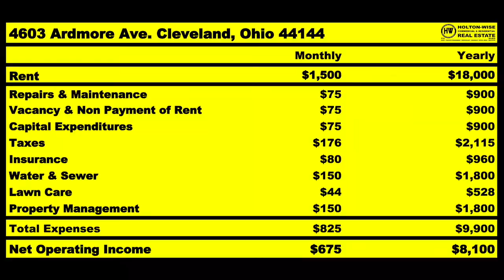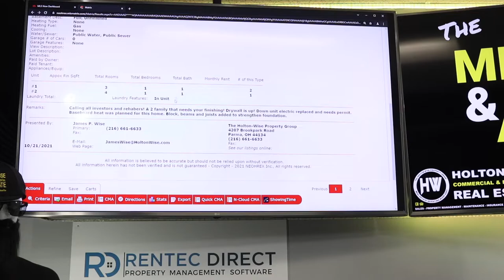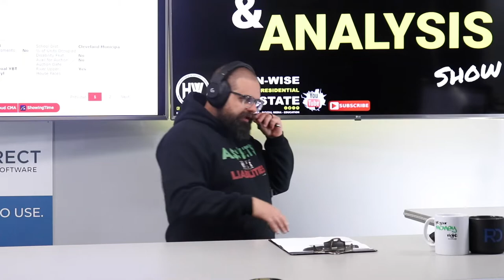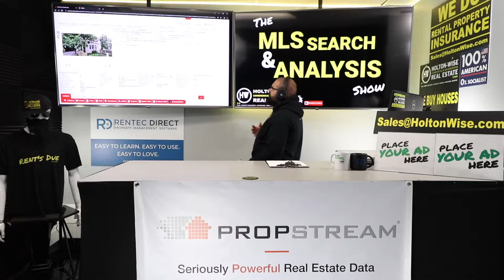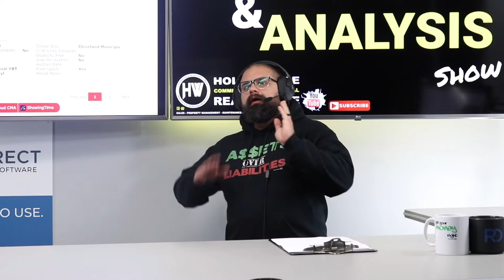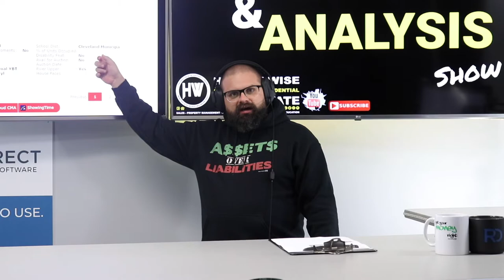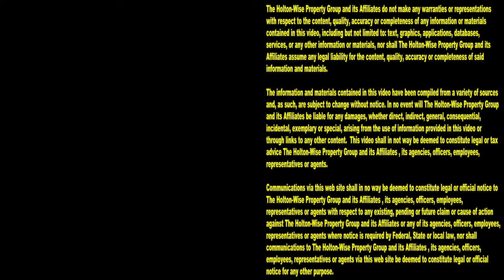Getting Started in Wholesaling Real Estate (Ohio Markets) | MLS Search & Analysis 1,141 - 3585 W 60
One of the most popular housing markets in Ohio for those just getting started in real estate investing is the Cleveland housing market. The Cleveland real estate market is great because it's got a low cost and a ton of interest from investors all over the world. This makes wholesaling in Cleveland a very attractive real estate investment strategy. In fact, Cleveland, Ohio is one of the best markets to wholesale real estate in the USA. The reason Cleveland is such a good market for wholesaling houses is there are many people from all over the country who would love to purchase wholesale deals in Cleveland, Ohio for both, long term buy & hold investments as well as house flips. A good wholesaler will be able to sell both kinds of investment properties to their buyer's list. If you are just getting started in wholesaling real estate in the Cleveland market, the 1,141st episode of The MLS Search & Analysis Show is for you. During the show James Wise is helping a Cleveland wholesaler get started in wholesaling with (almost) no money. The wholesale deal James Wise has for him today is not only great because it's not going to require a lot of money, it's great because new wholesalers can partner with HoltonWise when doing wholesale deals in Cleveland. HoltonWise already has the largest buyer's list for Cleveland real estate investors so there is no need for new wholesalers to try to create their own when they can work the wholesale deal using the wholesaling infrastructure HoltonWise has already put in place. If you are interested in wholesaling houses in the Cleveland area make sure you tune in to HoltonWiseTV today. HoltonWise is wholesaling real estate made easy.

📺 HELPFUL RESOURCES
Holton-Wise FAQ